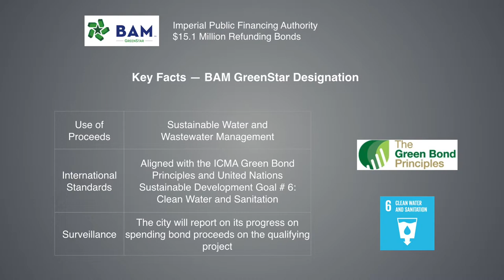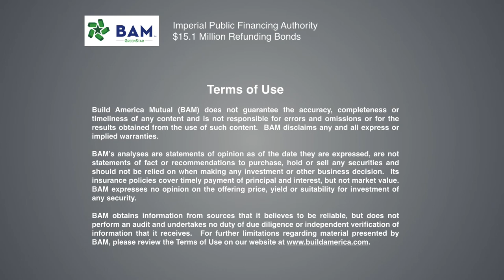How the City of Imperial Will Finance a Sustainable Water Supply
The CIty of Imperial, Calif., is engaged in a capital plan that will upgrade its wastewater treatment system to produce water clean enough for unrestricted reuse. The project will be financed in part with BAM GreenStar green bonds. Learn more about how BAM's analysts evaluated the credit of the bonds and identified the project as aligned with international Green Bond Principles.